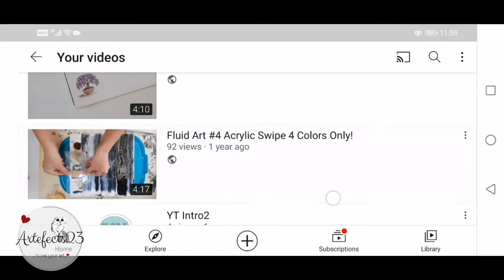Channel Trailer. Short and Sweet! What my channel is all about 💕